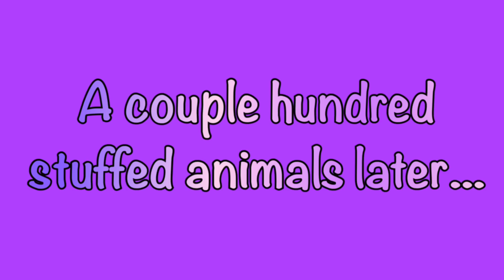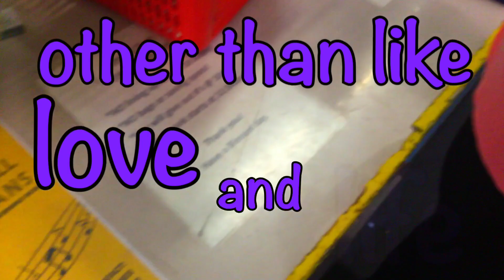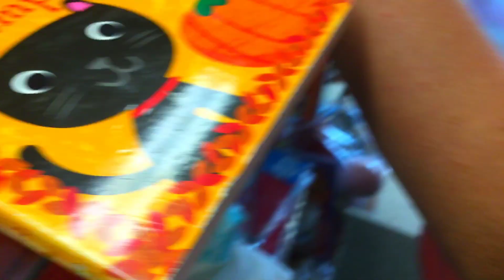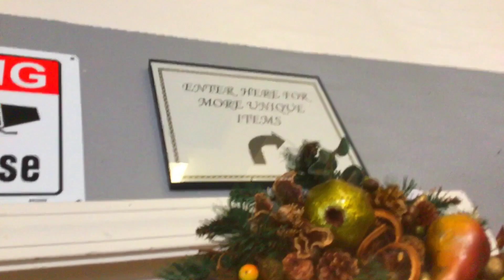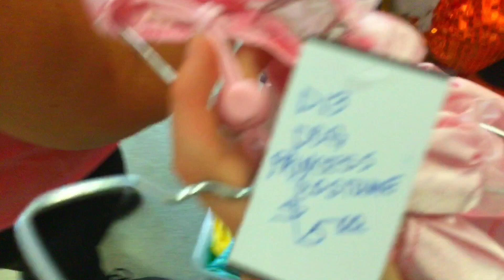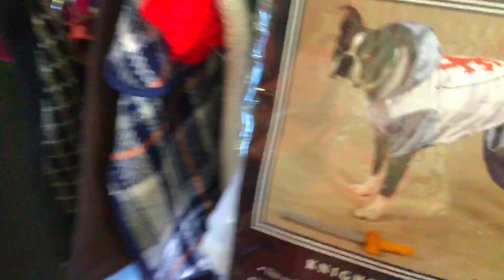Several Thrift Stores | Birthday Up North Day 2 Part 1 (CottonCandy’s Travel Adventures Ep 9)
We went to, like, 5 or something thrift stores.  Hopefully a haul video will be out soon!  The next part gets a lot more exciting: Frog’s cousin, JAY REACTIONS, is in it!

I got a bunch of stuff edited this morning!  Expect part 2 of day 2 right after this!